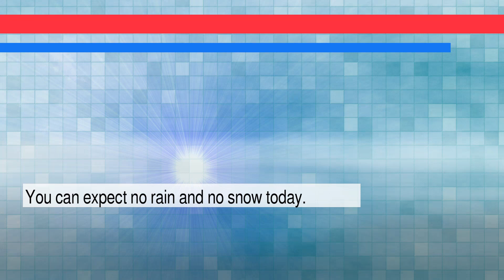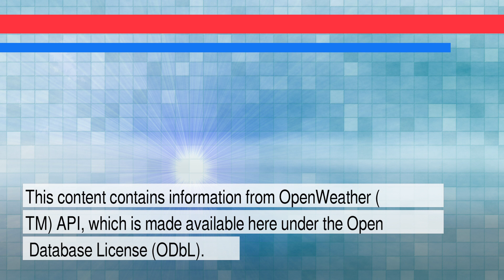News and Weather Forecast for Friday January 28, 2022 in San Jose, CA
The daily news+weather for California.Weather Forecast for San Jose on Friday January 2022. This is an autogenerated weather and news report.